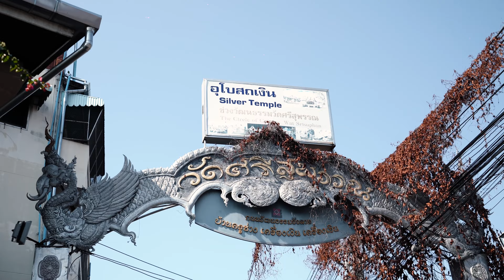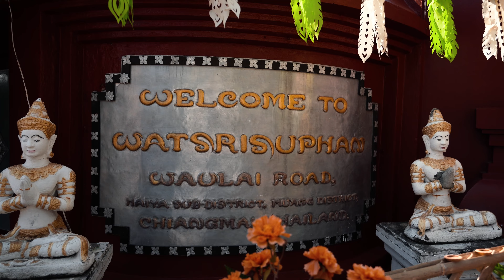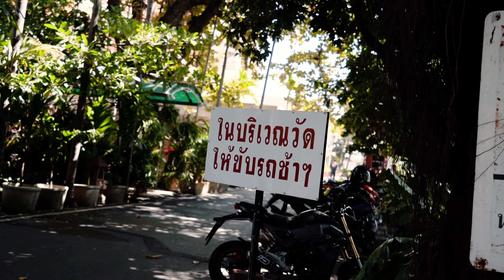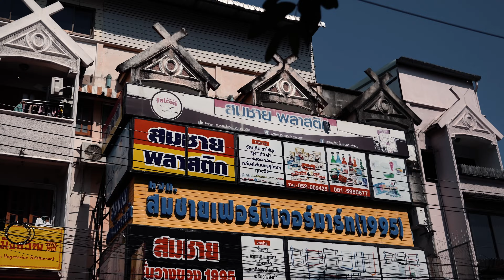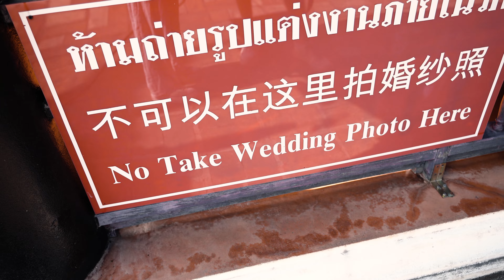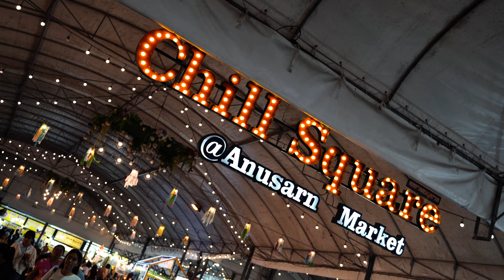DAILY VLOG I Chiang Mai - La tournée des temples - Jour 1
Au programme pour cette première journée à Chiang Mai :
 - Petit-déjeuner à l'hôtel Rodman
- Silver Temple
- Wat Phra Singh
- Wat Chedi Luang
- Déjeuner chez Poppy's Kitchen
- Chiang Mai Night Bazaar

 A demain. 🤍